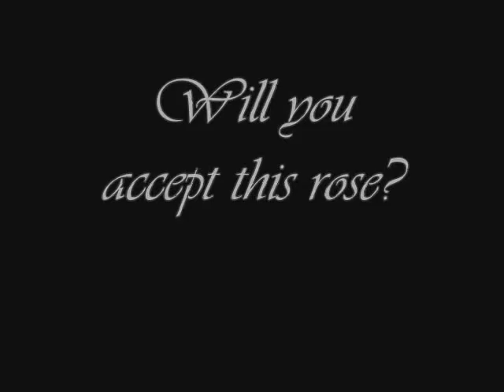Jason & DeAnna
shape of my heart